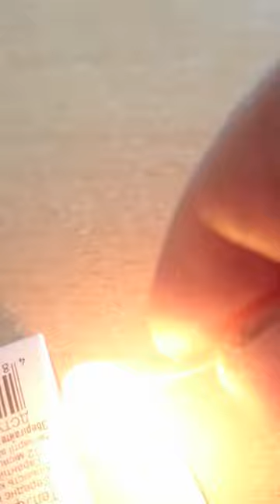Какие дороги такие и спички, четыре попытки, 2:0 1L1474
Какие дороги такие и спички, четыре попытки, 2:0.